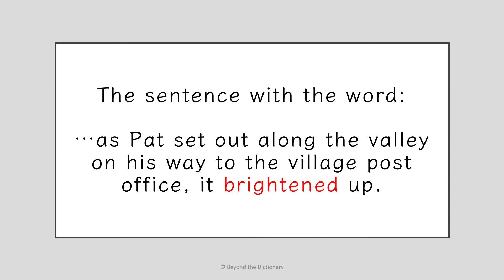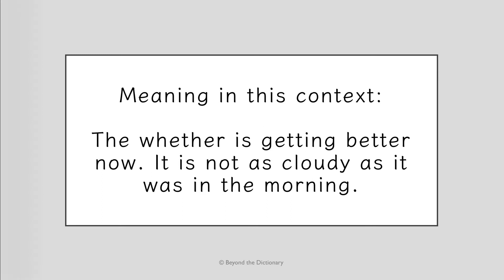'Brighten' | Postman Pat and Sam's sheep | Beyond the Dictionary